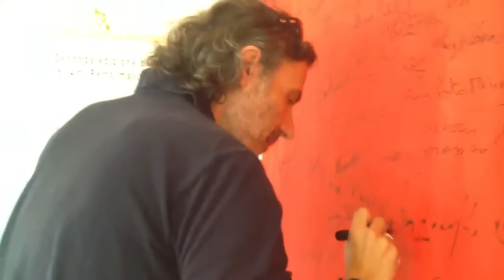Francesco Lattarulo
In questa sezione i partecipanti della 2a edizione della Summer School di Arti performative e community care, edizione 2013, dal titolo "Narrazioni dalla terra per la terra. Piccole e grandi migrazioni di ieri e di oggi" - Carpignano Salentino, 20-29 agosto.